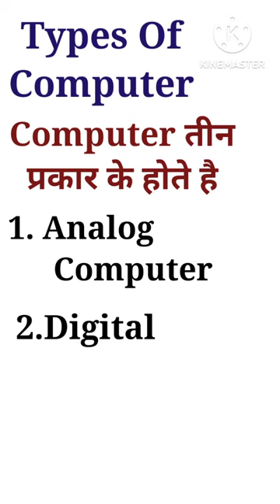Types Of Computer Anolog Digital Hybrid #